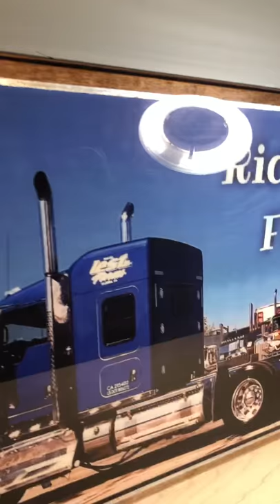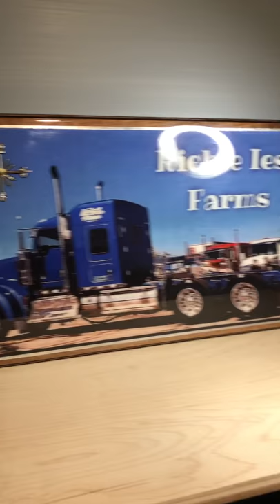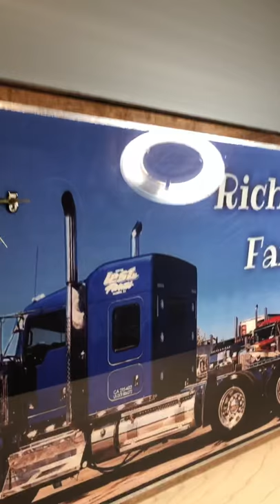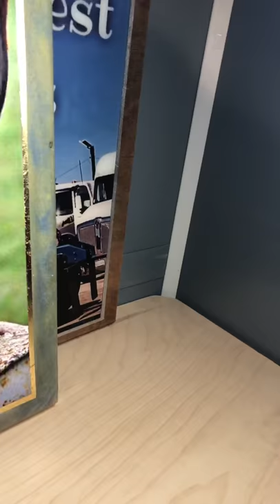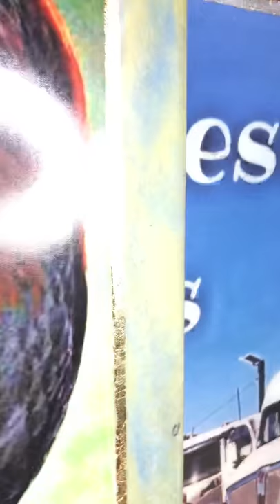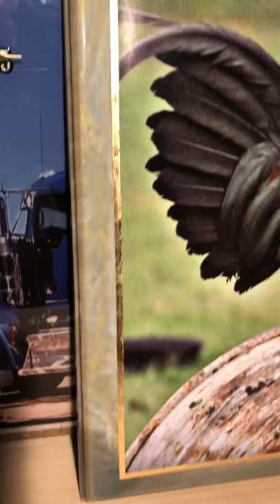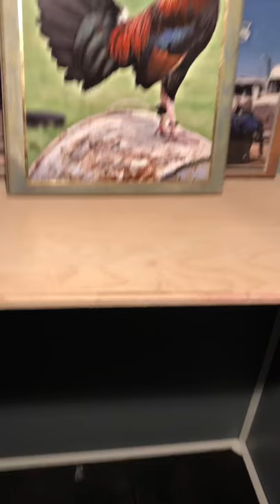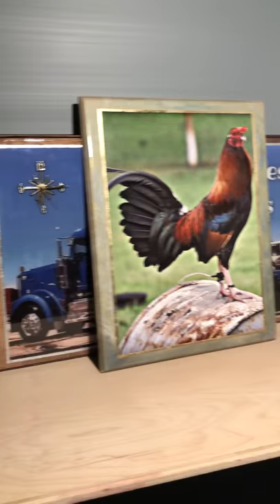Resins Epoxica Chex Custom Clocks 2020